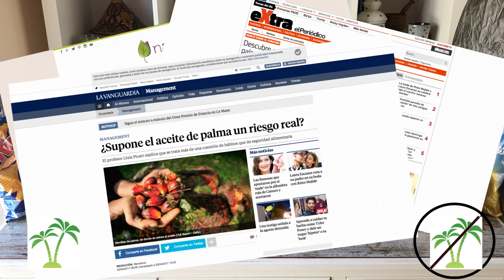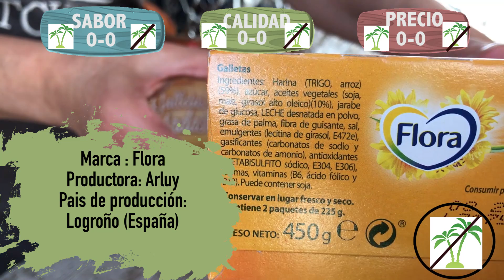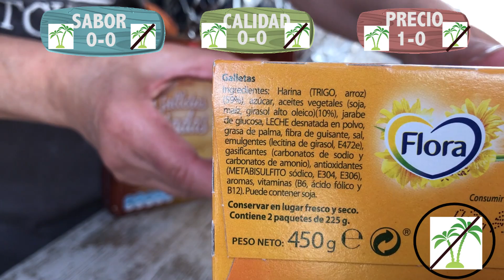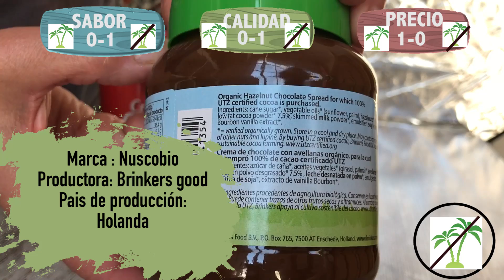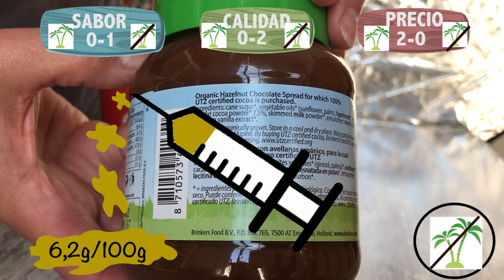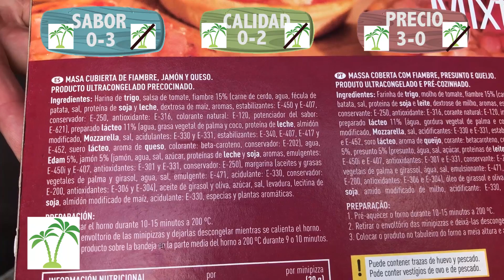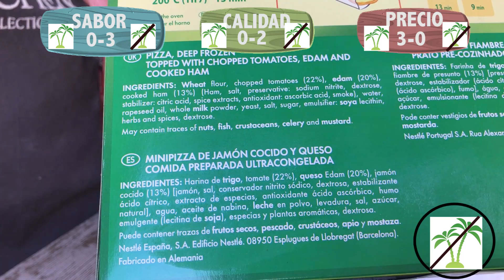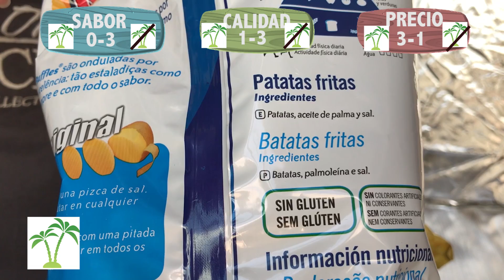Polémica aceite de palma ¿Qué medidas toma El Corte Ingles?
La polémica está servida, y ¿vosotros que opináis?